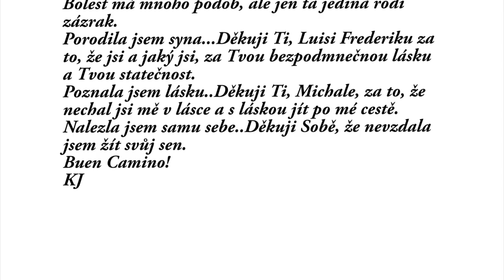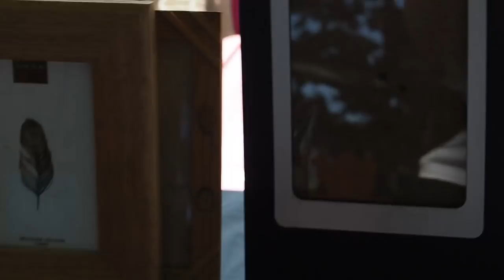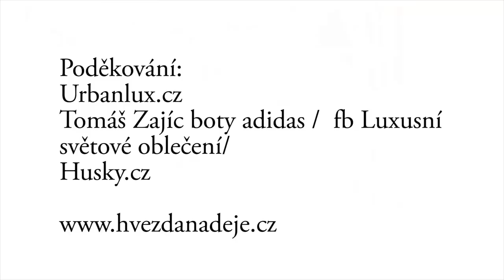Cesta do SANTIAGA 1. - Kristýn Janáčková, Lucie Biedermann Doležalová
Cesta do Santiaga de Compostela je velmi známá poutní cesta, kterou se každý rok vydávají tisíce lidí z celého světa. My jsme ji pro vás den po dni zaznamenávaly a díky tomu vznikl tento dokument. Věříme, že vám díky němu o něco víc, přiblížíme tuto cestu, která může změnit váš život navždy.